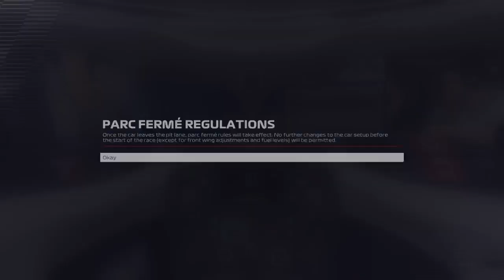EWRL 50% Round 1 Bahrain